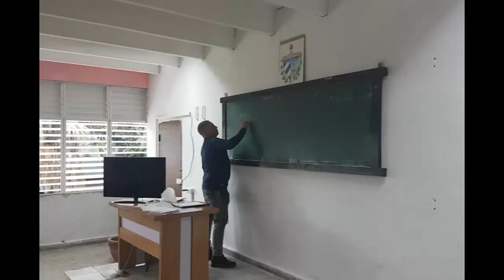Ejecutan mejoras constructivas en Preuniversitario Carlos Roloff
El Instituto Preuniversitario Vocacional de Ciencias Exactas Carlos Roloff es sometido a una reparación general. Con más de 40 años como centro docente, a la institución se le realizan cambios en carpintería, la red hidráulica e hidro sanitaria, además de mejoras en los dormitorios y el área docente.